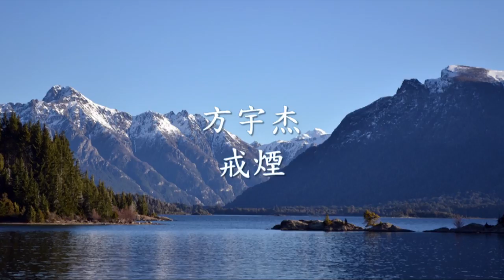方宇杰《戒煙》.mp4